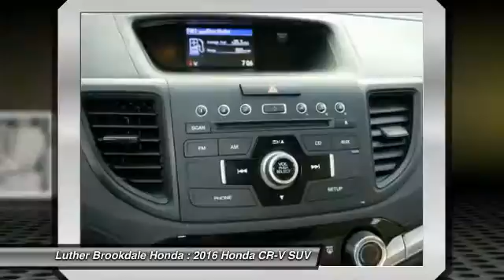2016 Honda CR-V Brooklyn Center,Maple Grove,Plymouth,Minneapolis R2276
2016 Honda CR-V SE

$1,100 below Kelley Blue Book!, EPA 31 MPG Hwy/25 MPG City! CARFAX 1-Owner. White Diamond Pearl exterior and Beige interior, SE trim. CD Player, Bluetooth, iPod/MP3 Input, Aluminum Wheels, AWD. READ MORE! KEY FEATURES INCLUDE: AWD, Aluminum Wheels, iPod/MP3 Input, CD Player, Bluetooth EXPERTS ARE SAYING: Edmunds.com explains Everyday usability is the driving force behind the CR-V's interior design. The wide doors allow for easy ingress and egress, and head- and legroom are ample for front and outboard rear passengers.. Great Gas Mileage: 31 MPG Hwy. AFFORDABILITY: This CR-V is priced $1,100 below Kelley Blue Book. Honda SE with White Diamond Pearl exterior and Beige interior features a 4 Cylinder Engine with 185 HP at 6400 RPM*. PURCHASE WITH CONFIDENCE: CARFAX 1-Owner and Qualifies for CARFAX Buyback Guarantee. WHY BUY FROM US: Some of the used vehicles we offer for sale may be subject to unrepaired recalls for safety issues. You can check whether a vehicle is subject to open recalls for safety issues at safercar.gov Brookdale Honda has moved across Brooklyn Blvd. to our incredible new facility. You will find Minnesota's largest selection of Pre-Owned Honda's and well as the full line up of new Honda's. Need financing? We have a variety of financing terms available. Horsepower calculations based on trim engine configuration. Fuel economy calculations based on original manufacturer data for trim engine configuration. Please confirm the accuracy of the included equipment by calling us prior to purchase.